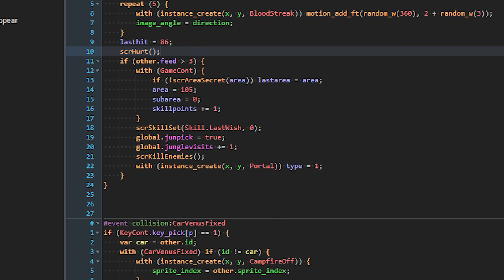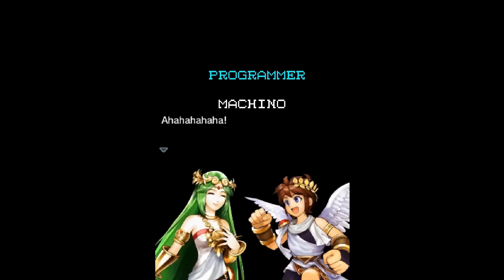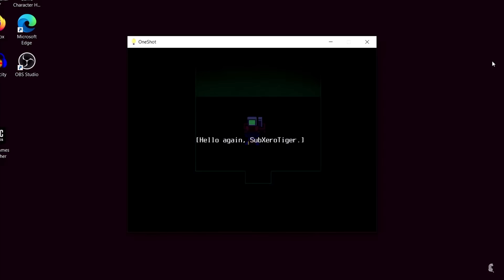35 juegos que ROMPEN la cuarta pared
¡Descarga GameMaker gratis y empieza hoy!

Recopilación de 35 juegos que rompen la cuarta pared de distintas formas: interactuando con la cámara, con la interfaz, hablándole al jugador, haciendo referencia a otros juegos, hackeando tu PC...

0:00 - Introducción
0:30 - Resident Evil
0:46 - Super Smash Bros
1:00 - Death Stranding
1:22 - Kingdom Hearts
1:56 - Promo GameMaker
2:56 - Paper Mario y la Puerta Milenaria
3:07 - Otra vez Paper Mario y la puerta
3:15 - Tomb Raider 2
3:38 - Rayman
3:48 - Sonic The Hedgehog
3:53 - Sonic Advance
4:04 - Super Mario Bros 2 (Lost Levels)
4:24 - Super Mario World
4:36 - Super Mario Odyssey
4:44 - Rayman 3
5:09 - Persona 4
5:31 - Super Mario 64
5:49 - Super Paper Mario
6:14 - Kirby Triple Deluxe
6:33 - Undertale
6:49 - Paper Mario TTYD por 3ra vez
7:18 - (Spoiler) Kid Icarus 3ds
7:40 - Kid Icarus Uprising
8:01 - Paper Mario TTYD por 4ta vez lol
8:14 - Earthbound
8:41 - Zelda Skyward Sword
8:52 - Animal Crossing
9:01 - (Spoiler) Undertale
9:22 - Undertale
9:42 - OneShot
9:53 - Bravely Default
10:15 - Mario Power Tennis
10:33 - Silent Hill
11:01 - (Spoiler) Zelda Phantom Hourglass
11:28 - (Spoiler) Metal Gear Solid
12:25 - (Spoiler) Another Code Two Memories

🕊️ Canal de Alva Majo: @AlvaMajo

OST de Doraemon 3 Nobita no Machi SOS y Super Paper Mario

Me llamo Guinxu y desarrollo videojuegos indie en Unity para PC (Steam) y Android. En mi canal te ayudo a crear tus propios juegos y manipulo juegos conocidos para aprender cómo funcionan sus trucos y técnicas. Además comparto los avances de mis proyectos y cómo soluciono los bugs que surjan.